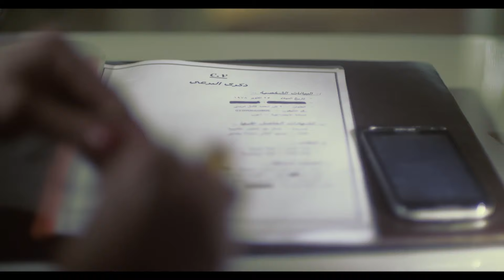فيلم الاكشن الرهيب | فيلم القناص | بطولة النجم مصطفي شعبان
هذا فيلم القناص من إنتاج عام 2023 بطولة مصطفى شعبان، وهو من أفضل أفلام السيناريو والأكشن والتشويق في ذلك العام.

الفيلم يروي قصة قناص من قوات الجيش المصري يُدعى "مصطفى" (بطولة مصطفى شعبان) والذي يُرسل في مهمة خطيرة للقضاء على مجموعة من الإرهابيين في إحدى المدن. يواجه مصطفى العديد من التحديات والمخاطر أثناء تنفيذ المهمة، ليس فقط من الإرهابيين ولكن أيضًا من قوات الأمن الأخرى التي تريد إيقافه.

الفيلم مليء بمشاهد الأكشن والقتال المثيرة والمصورة بجودة عالية، كما يتميز بالبناء الدرامي المشوق والشخصيات القوية والمعمقة. كما يتناول موضوعات هامة مثل الوطنية والتضحية والولاء.

بشكل عام، فيلم القناص هو عمل سينمائي متميز من حيث السرد والتصوير والأداء التمثيلي، ويعتبر من أبرز إنتاجات عام 2023 في مجال الأفلام الأكشن والتشويق.